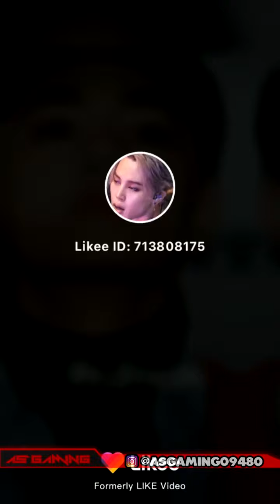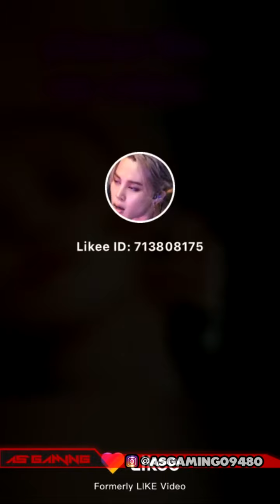LATEST BTS HINDI TIKTOK COMPILATION 💜💜😍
Credit to Bangtan army / Bts forever
LINK FOR THIER SOCIALS-